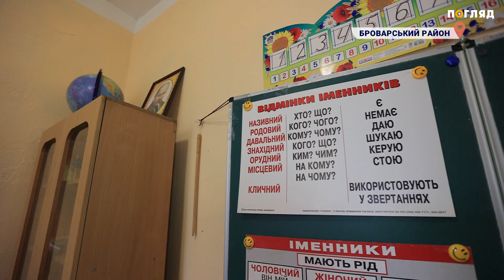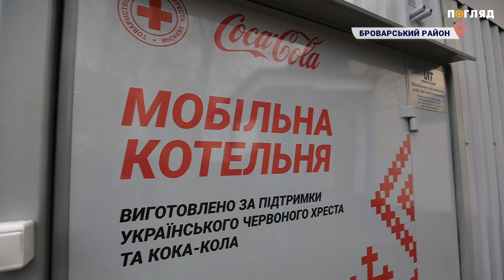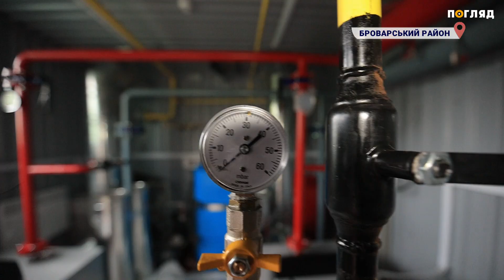Повернення до класів: Веселинівська гімназія отримала модульну котельню від благодійників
Повернення до класів. Напередодні зимового періоду Веселинівська гімназія Баришівської селищної ради на базі якої знаходиться дитячий садок та початкова школа - опинилася без опалення. Стара котельня перестала відповідати сучасним технікам безпеки і учнів перевели на дистанційне навчання. Взялись допомогти вирішити цю проблему благодійники у співпраці компанії “Кока Кола” та Українського Червоного Хреста. Вони передали навчальному закладу сучасну модульну котельню потужністю 200 кВт. Про важливість цього проєкту - дивіться сюжеті.